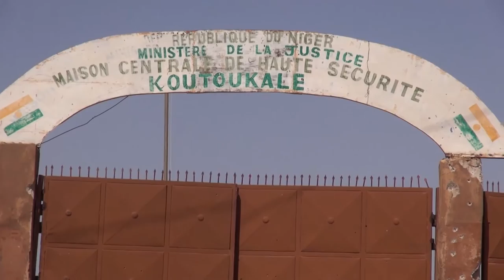Hari Gidan Yarin Koutoukale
Wasu 'yan bindiga da ake kyautata zaton 'yan kungiyar MOJWA ne, sun kai hari a gidan kason dake Koutoukale dake cikin jihar Tilaberri a Jamhuriyar Nijar.